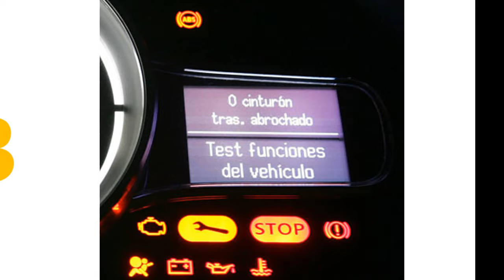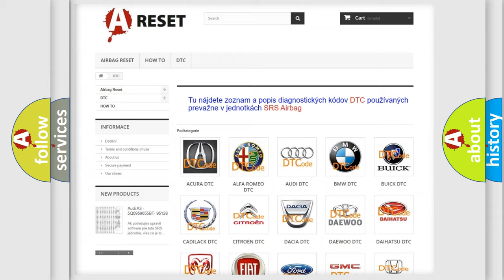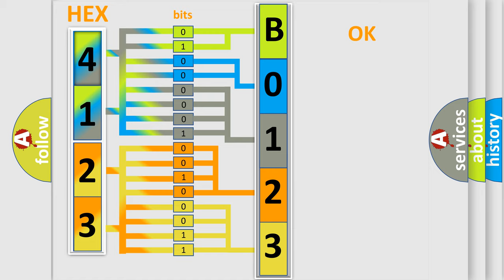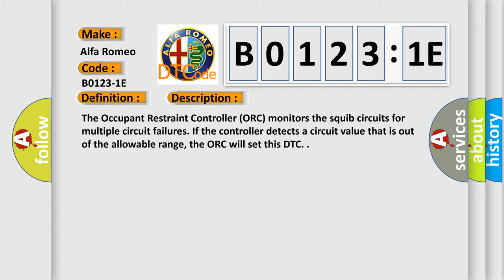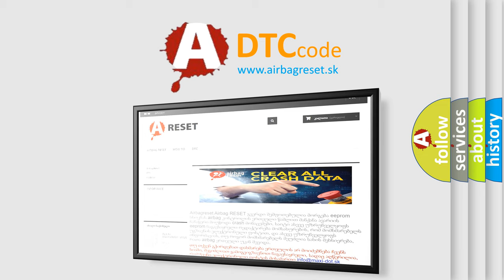DTC Alfa-Romeo B0123-1E Short Explanation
Contents:
0:21 Basic DTC analysis according to OBD2 protocol standard.
1:48 Insight into programming
2:58 A diagnostically understandable description of the Diagnostic Trouble Code
3:05 Basic error definition

Make:
Alfa Romeo
Code:
B0123-1E
Definition:
Front Driver Anchor Pretensioner-Circuit Resistance Out Of Range
Description: